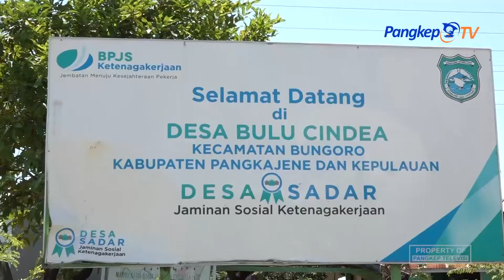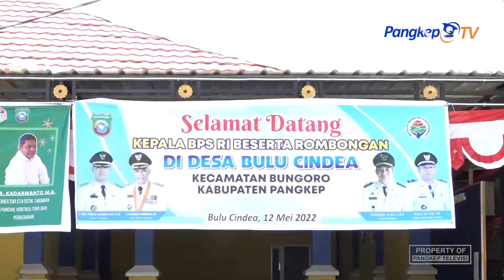Sensus Pertanian 2023, Dua Desa Jadi Sampel